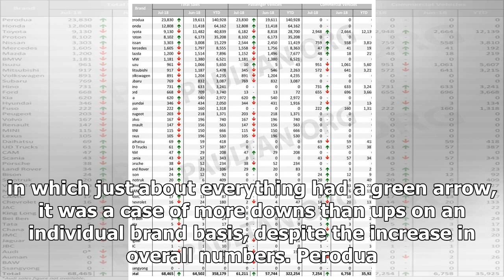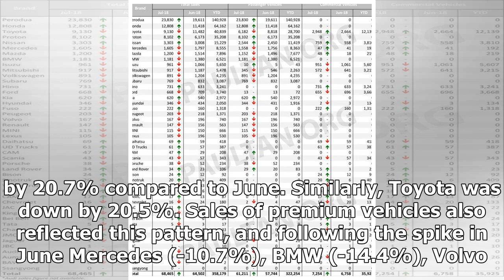Malaysian vehicle sales data for July 2018 by brand | k production channel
Vehicle sales in the country climbed for a second month running as a result of the goods and services tax (GST) rate being set at 0% for three months until SST ...